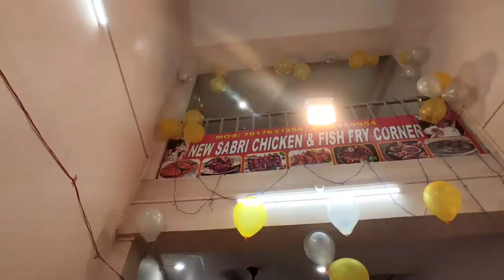CHICKEN 🐓 में मजा आ गया YOUTUBE FAMILY 😘 | AZEEM VLOG